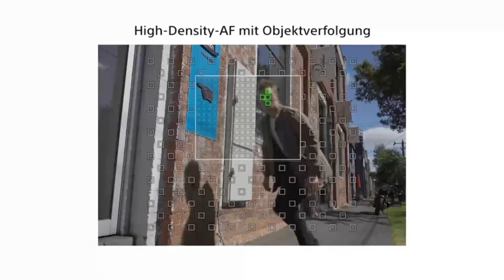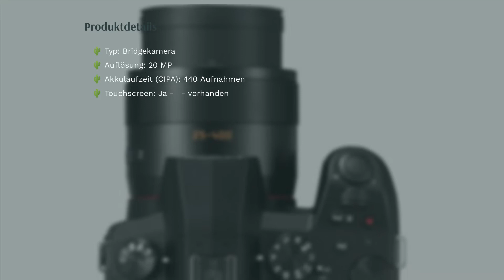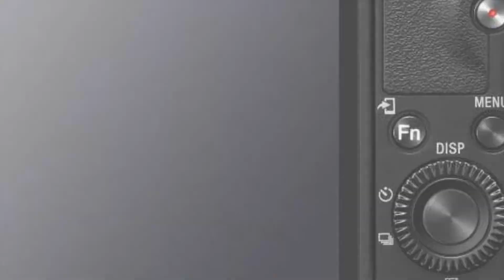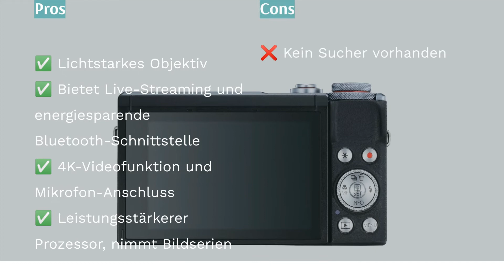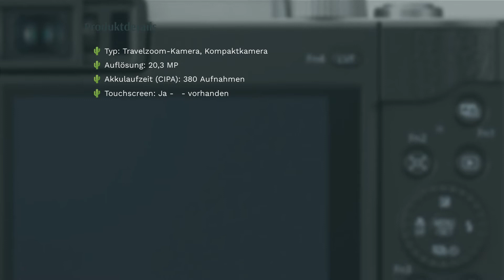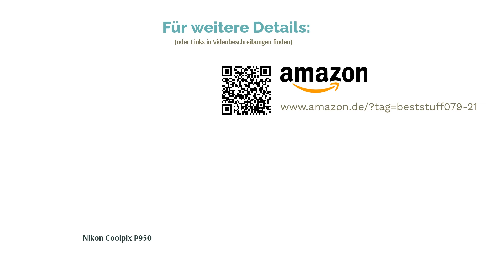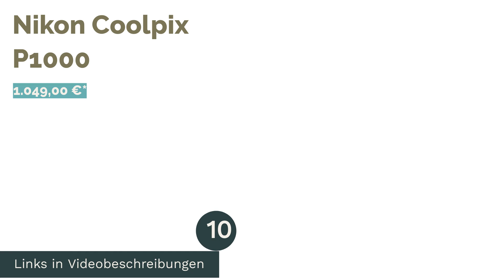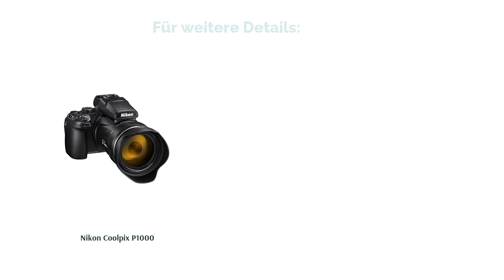🌵 Die 10 besten Digi­tal­ka­me­ras mit WLAN: Tests &amp; Test­sie­ger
🌵 Die 10 besten Digi­tal­ka­me­ras mit WLAN: Tests & Test­sie­ger | Lemongrass. Here are our editor picks:

00:00 Einführung

00:27 #1 - Panasonic Lumix LX100 II (769,00 €*)

01:33 #2 - Panasonic Lumix DC-FZ1000 II (689,00 €*)

05:22 #3 - Sony ZV-1 (679,00 €*)

08:15 #4 - Sony Cyber-shot RX100 VII (1.199,00 €*)

12:01 #5 - Sony RX100 VI (879,00 €*)

13:00 #6 - Canon PowerShot G7 X Mark III (749,00 €*)

17:31 #7 - Panasonic Lumix TZ96 (389,00 €*)

20:14 #8 - Nikon Coolpix P950 (889,99 €*)

24:29 #9 - Canon PowerShot G5 X Mark II (899,00 €*)

27:49 #10 - Nikon Coolpix P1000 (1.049,00 €*)

31:55 Ende

Die Kamera einfach per Smartphone oder Tablet bedienen -  möglich wird dies durch eine schnelle WLAN-Verbindung. Damit Sie die besten WLAN-Digitalkameras finden, haben wir 1.267 Tests ausgewertet, den letzten am 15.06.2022. Unsere Quellen: